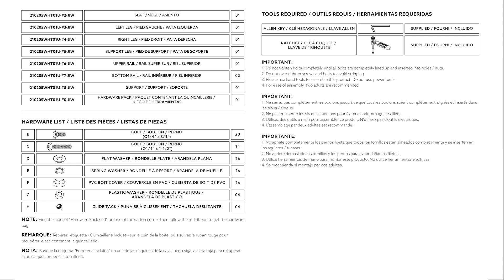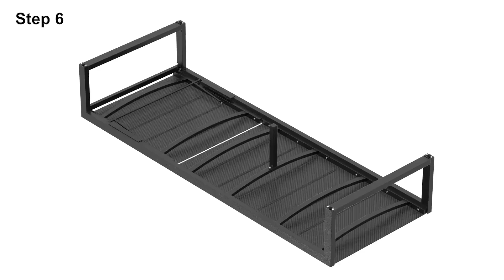210205BLK01U & 210205WTH01U - Outdoor Aluminum Chaise Lounge Chair Assembly Video